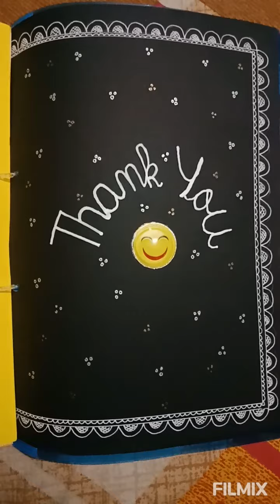Class 12th Business 🗄️🗄️Project Topic Chocolate 🍫🍫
class 12th